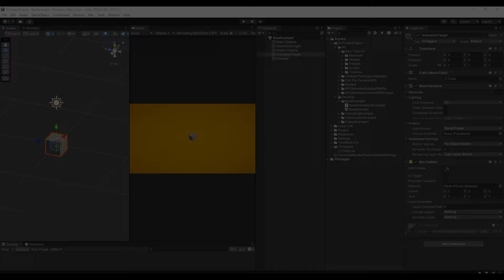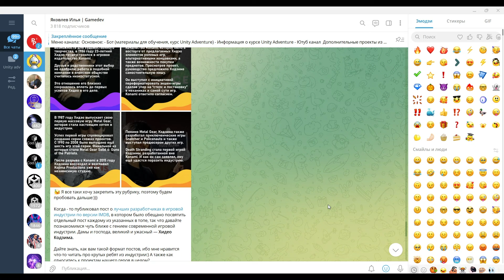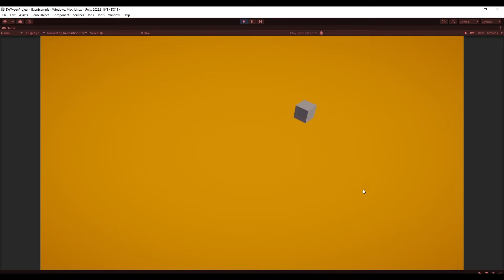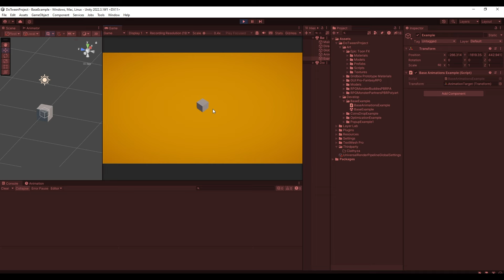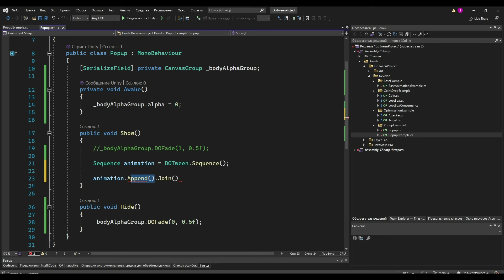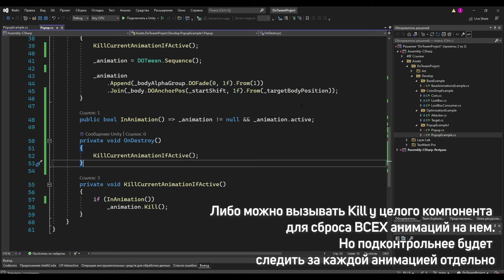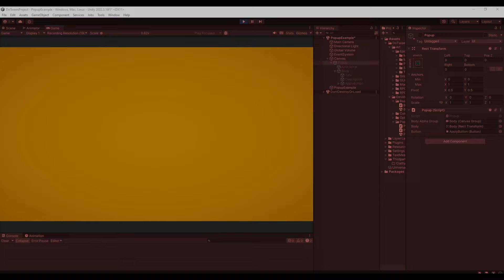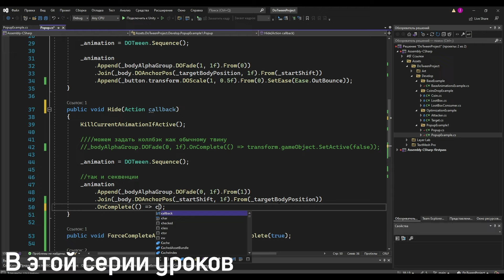СПАСИ свою игру! Все про DoTween в Unity ч.1. Анимации с помощью кода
⚡️⚡️⚡️ Полезные ссылки ⚡️⚡️⚡️
- обучение разработке игр с нуля до создания полноценного проекта
- основной telegram канал (тут забрать проект)

📝Задумывались ли вы как важно, как важно, чтобы ваша игра была сделана качественно не только с точки зрения технического состояния, но и со стороны визуала? Ведь как бы игра не была сделана под капотом – нужно уметь ее преподнести, дабы игрок заинтересовался ей. Бесспорно, преимущественно визуал ложится на плечи художников, аниматоров и так далее, однако мы, как программисты тоже имеем свои козыри на этой стороне и можем даже в одиночку добиться неплохих результатов, используя правильные инструменты и проявив немного креатива. Я считаю, что разработчики должны уметь создавать ИГРЫ, а не просто писать код, именно поэтому сегодня мы начнем изучать один из подобных инструментов – DOTween (дутвин) – наверное самый популярный на данный момент пакет для анимаций с помощью кода в Unity. Это будет небольшая серия уроков из трех частей в ходе которых мы разберем основы работы с этим пакетом, использование коллбэков, совмещение с корутинами, способы оптимизации, а также дойдем до более продивнутых вариантов использования с помощью тасок и асснихроннщины. Так что думаю эта серия уроков будет очень полезна как для начинающих ребят, так и для тертых калачей)

🕒Тайм-коды:
➜ 00:00 - Вступление
➜ 01:00 - Установка DoTween
➜ 01:48 - Как создавать твины?
➜ 03:27 - Как начинать анимацию сначала?
➜ 03:56 - Приглашение
➜ 04:27 - Функции плавности
➜ 05:04 - Зацикливание твинов
➜ 05:39 - Экспериментируем дальше
➜ 06:21 - Как обрабатывать разрушение объекта
➜ 07:17 - Создаем popup окошко
➜ 09:38 - Создание очереди анимаций - секвенции
➜ 10:58 - Решаем конфликты анимаций
➜ 11:52 - Лайфхак с дестроем объекта
➜ 12:07 - Как реализовать коллбэки у анимаций
➜ 15:23 - Что нас ждет дальше и заключение:)

🔥🔥🔥 На этом канале вы найдете множество уроков по Unity и C#, а так же различных видео на тему разработки игр, так что не стесняйтесь, заглядывайте на канал и вы обязательно найдете что-то по душе!🔥🔥🔥